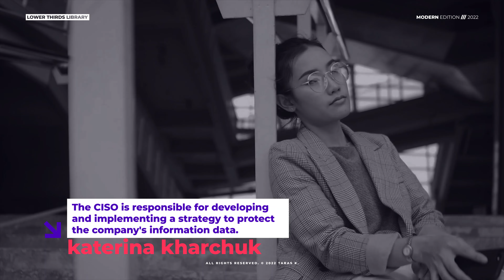Modern Lower Thirds Premiere Pro Template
By purchasing this project you get:

Modern Lower Thirds | Premiere Pro

4k (3840×2160) resolutions.
Very easy to use.
Compatible with Premiere Pro CC2020 and above.
Video tutorial included.
Well organized.
Used music Future Fashion Soul, and FONT not included in project.